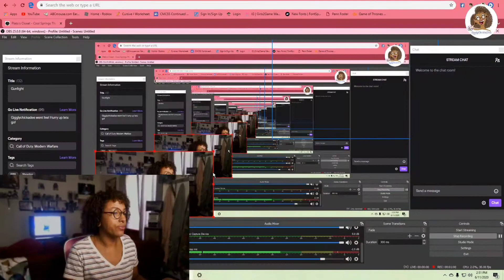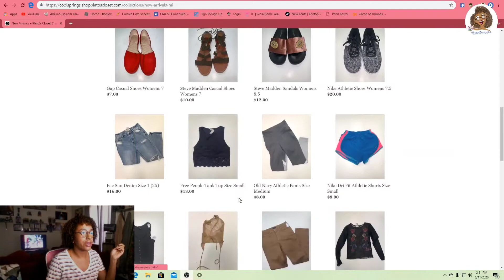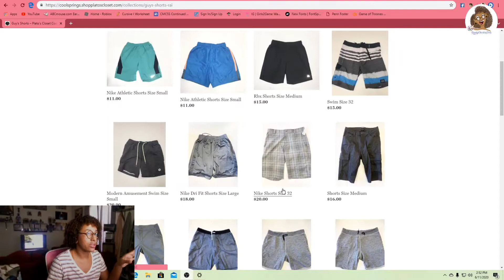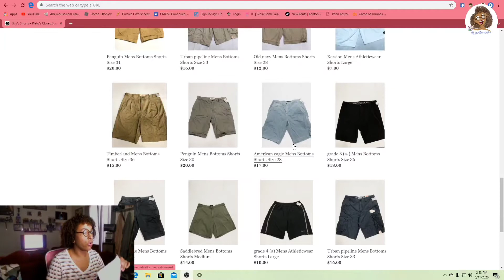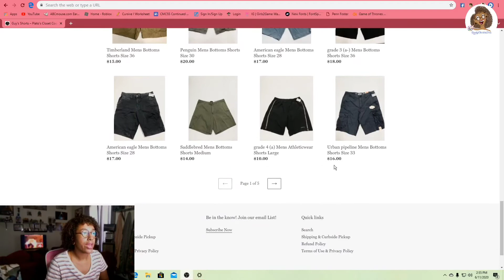Thrifting online with Plato's closet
I love the fact you can thrift online besides posh mark and ebay it's so cool and fun but I don't like the fact when you buy somthing it's sold or they can't find it . They need to update there products forsure. Other then that everything was fine.. As always have and questions or comments just let me know stay safe and god bless.